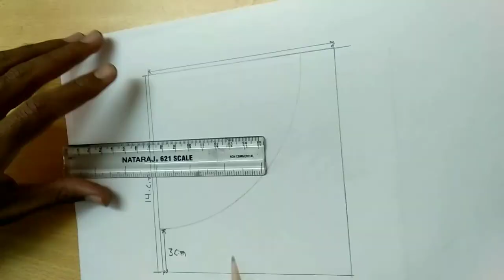Make Your Own Beard Grooming Tool At Just 10Rs/-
In this video we explain you How to make Beard Grooming Tool